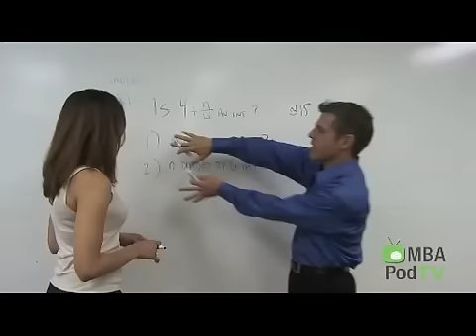Mia Saini - MBA Podcaster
Mia Saini is a video host and producer for MBA PodTV. Mia graduated from the Massachusetts Institute of Technology with a double major in computational neuroscience and media studies and a double minor in civil engineering and management science from MIT Sloan School of Management. At MIT, she was chosen as a Truman Scholar and Rhodes Scholar Finalist. After MIT, Mia worked at Goldman Sachs in New York on the Hedge Fund Sales team before leaving to be a financial TV reporter for TheStreet.com covering capital markets, investments, and the global economy.

About:
MBA Podcaster is your online source for information, insight, and advice on the MBA admissions process. We deliver relevant information and advice through biweekly audio and video segments for those planning to apply for a Master in Business Administration. Topics include strategies for writing MBA essays, preparing for the MBA interview, GMAT prep, MBA careers, business school rankings, MBA courses, the online MBA, Executive MBA programs, MBA scholarships, post-MBA job opportunities and current market trends.